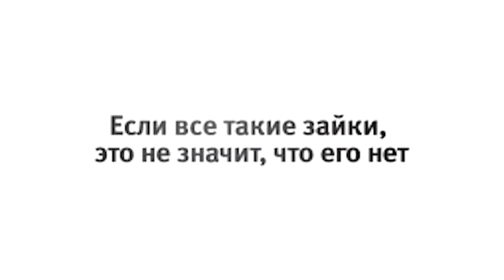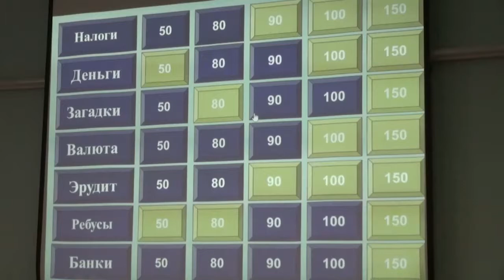День города - новости Рязани 01.12.16